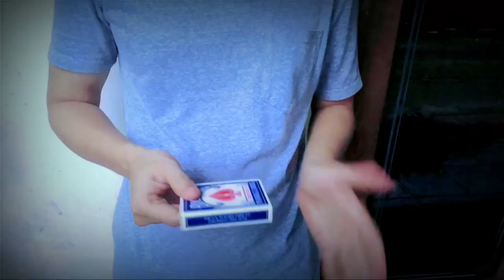Haunted Coins by Zoen's video DOWNLOAD